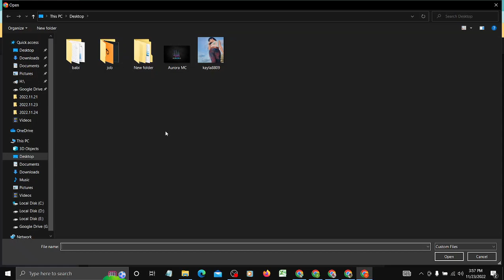How To Upload Twitch Profile Picture